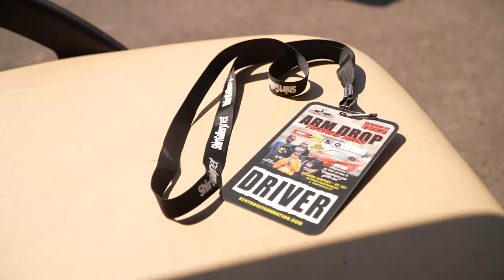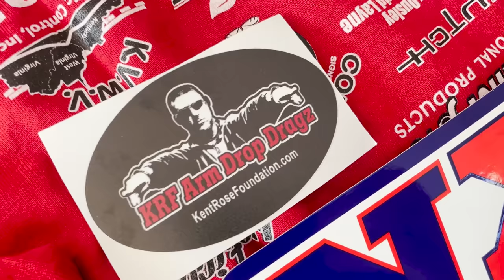Allison takes on the Old Man's Turbo Nova at Arm Drop Revival!